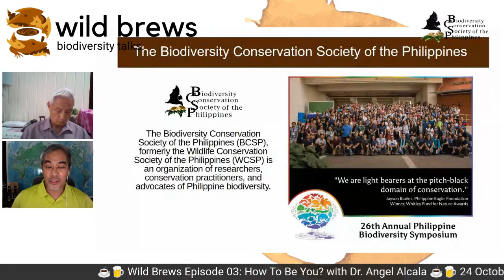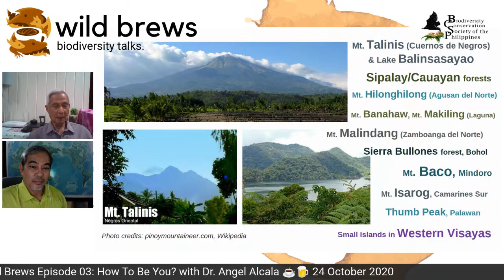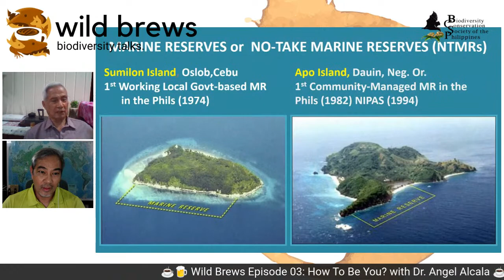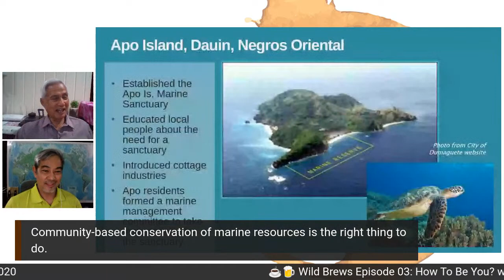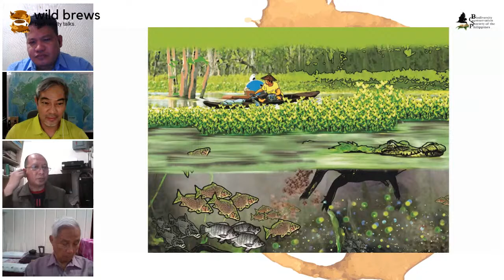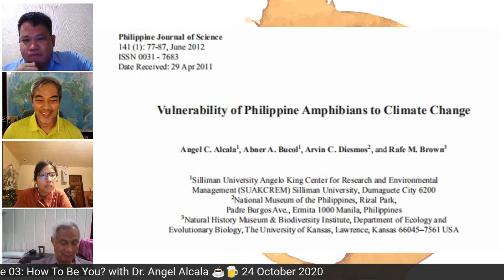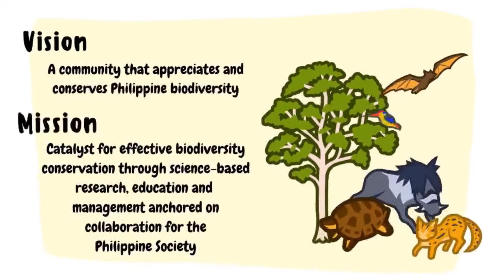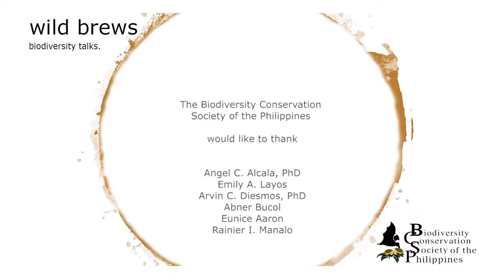Wild Brews Special Episode: How To Be You? with Dr. Angel C. Alcala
Want to know what it was like to be a biologist back in the days? Get to know Dr. ANGEL C. ALCALA as he talks about his life as a biologist (he's both a marine biologist AND a herpetologist!) in this special episode of Wild Brews this October 24, 2020 at 4 pm.

Not only that, you’d get to hear some mentoring advice, life lessons, eureka moments, stories from the field — all these from a national scientist!

Dr. Angel Alcala was conferred with the rank of National Scientist in 2014 for his research on the ecology and diversity of reptiles and amphibians, marine biodiversity, and marine protected areas. He received the Ramon Magsaysay Award for Public Service in 1992, which acknowledged his pioneering scientific leadership in conserving and restoring coral reefs. In 2017, he was named as ASEAN Biodiversity Hero.